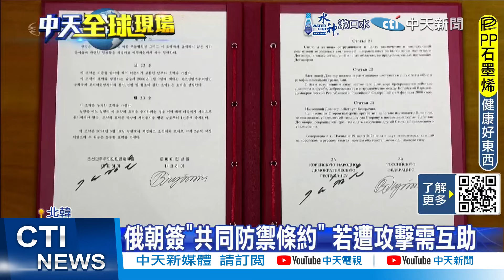【每日必看】停止軍援烏? 川普長子發文諷"零用錢剩38天" 20241113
烏克蘭當局表示，俄羅斯空襲摧毀了東部頓內茨克前線地區的一座水壩，試圖對烏克蘭展開水攻。另一方面美國總統當選人川普的長子小川普日前在社群媒體上PO出澤倫斯基皺眉頭的照片，寫上"你的零用錢只剩下38天"。